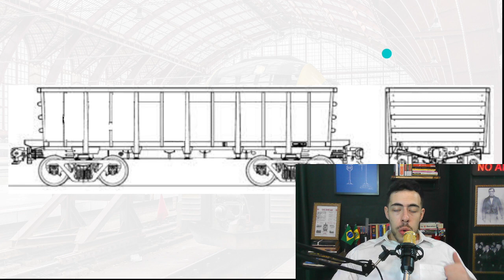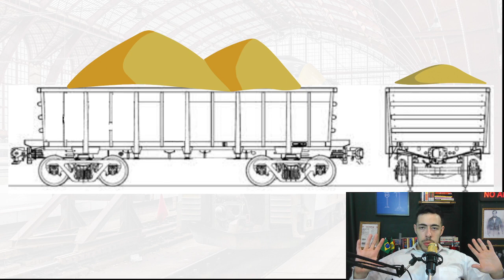TARA x LOTAÇÃO X PBT: VOCÊ SABE A DIFERENÇA?